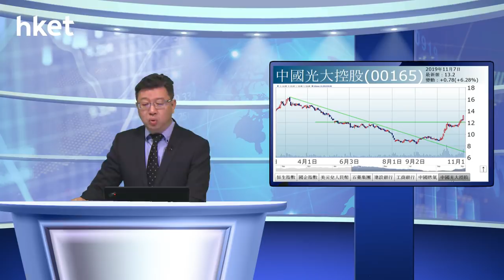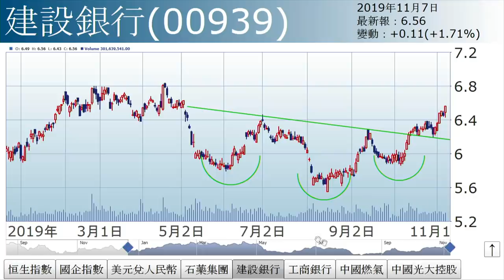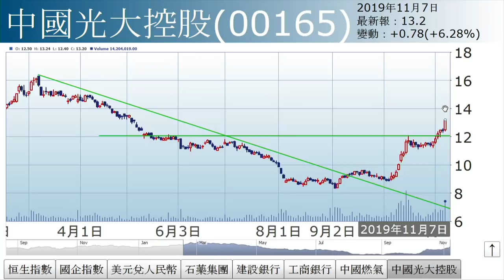李國慶︰關稅分段減（2019年11月7日）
【香港經濟日報】《投資理財》主編李國慶表示，昨晚市傳中美貿易協議需待12月才簽署，拖累港股今日借勢調整，恒指先跌後升，受制中期下降軌。……（更多內容：